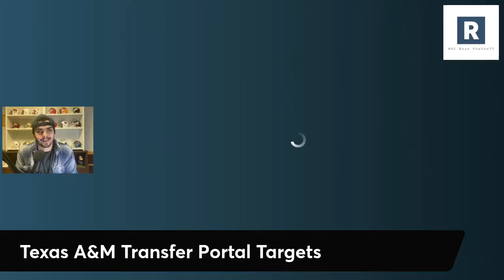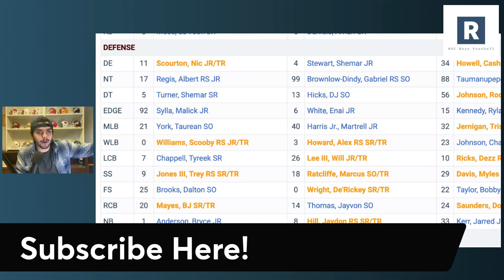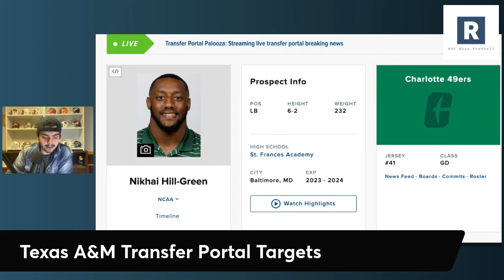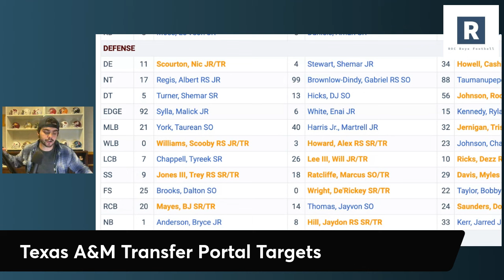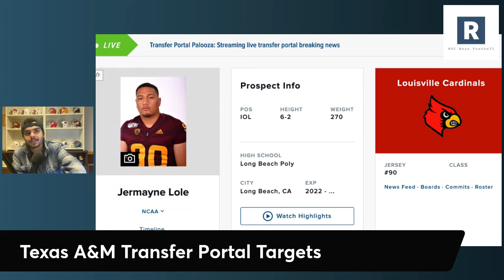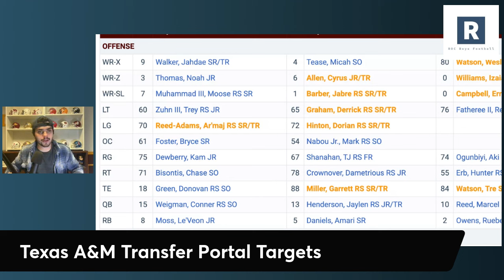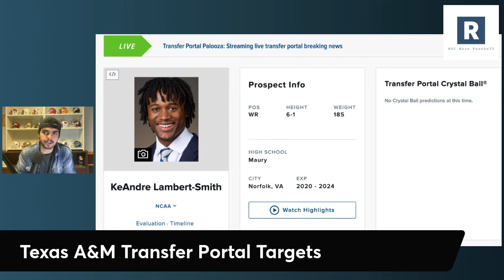Texas A&M Football Transfer Portal Targets | Texas A&M Aggies Football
With the transfer portal opening up we fully expect Mike Elko and the Texas A&M Aggies to be aggressive in the portal. Taking a look at some top targets for the Aggies to be going after in the spring transfer portal.